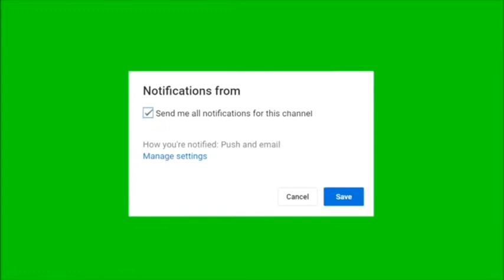Quarantine life with a 1 year old!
Just let a one year old be One :)